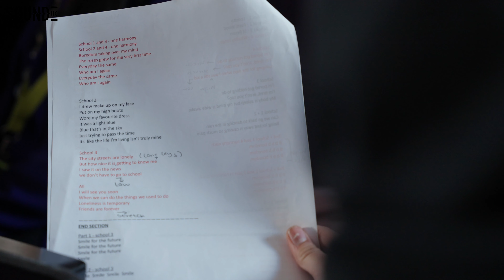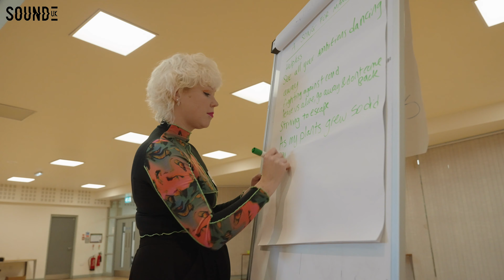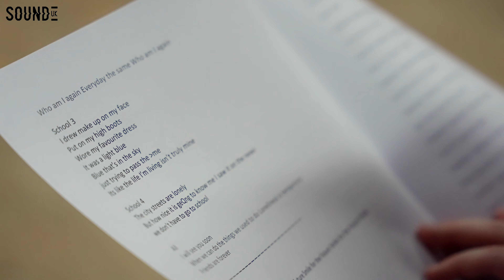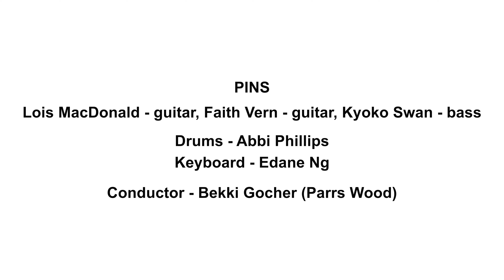Making of Smile for the Future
This film captures the process of creating A Song for Manchester: Smile for the Future by PINS

Smile for the Future was written in collaboration with and for choirs from Parrs Wood, St Peters, Whalley Range and Loreto High Schools by PINS

A Song for Manchester
Performed by choirs from Parrs Wood, St Peters, Whalley Range and Loreto High Schools with PINS, on 17th March 2022

Conductor: Bekki Gocher (Parrs Wood)

Drums: Abbi
Keyboard: Edane Ng

Recorded at Whalley Range High School, 17 March 2022 (St David’s Day)

Conceived and produced by Sound UK
Co-commissioned with Brighter Sound
Film: Slant Media
Sound: Ellen McGovern

Funded by Arts Council England and PRS Foundation
Sound UK creates extraordinary musical encounters that bring people together across the country.

We work with artists and partner organisations to produce and commission brilliant new music, from shows in major concert halls to intimate performances on village greens, sound installations in museums to digital works online. The music we present in these places embraces all musical genres, from jazz to sound art, electronic to contemporary classical and all points in between.

We work with the world’s most creative artists to create memorable performances that excite and move audiences across the UK and beyond.